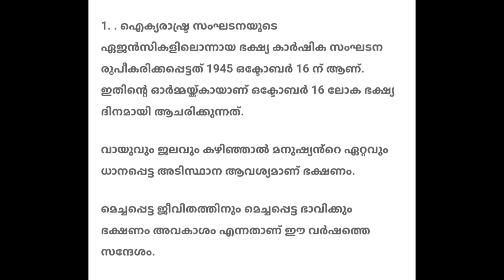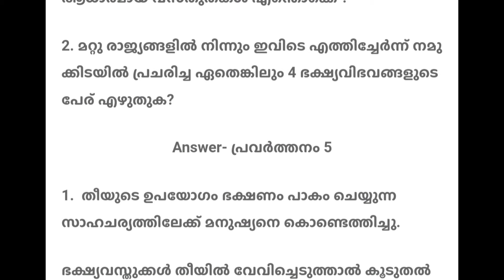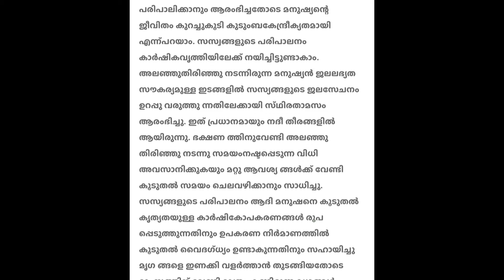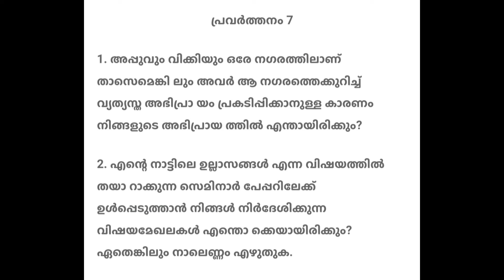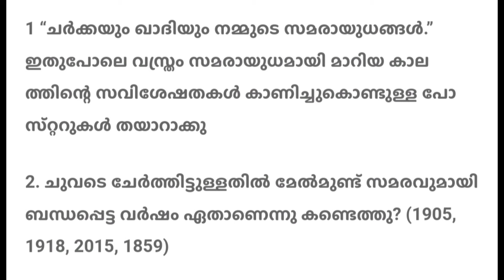Class 5 Social science Onam exam model questions and answers 2024|std5 first term exam